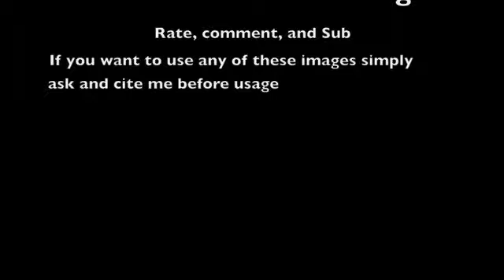Ace Harris - It Ain't Good For Me (My Photography Works)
Ace Harris singing It Ain't Good For Me with an assortment of my best photography works of 2010-11. Tell which was your favorite in the comments below!